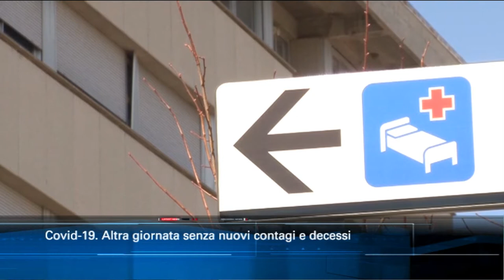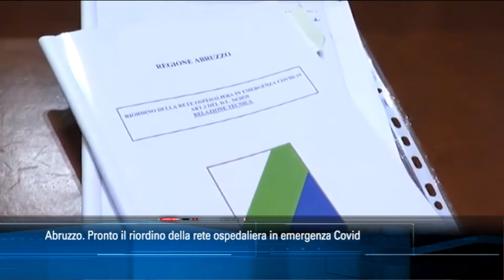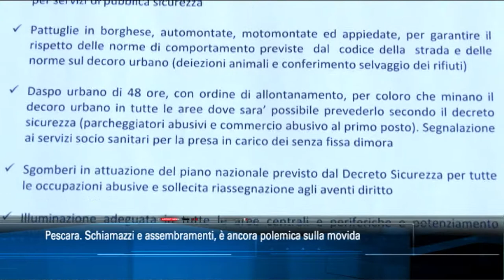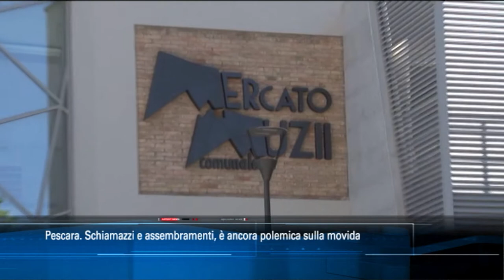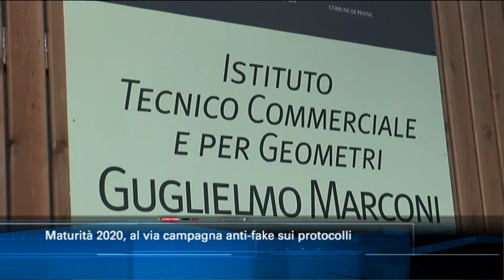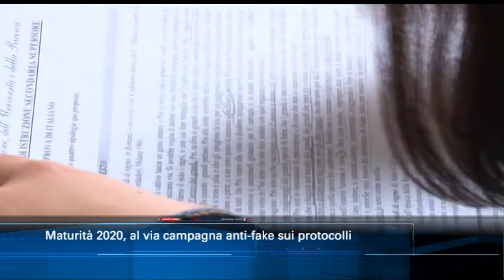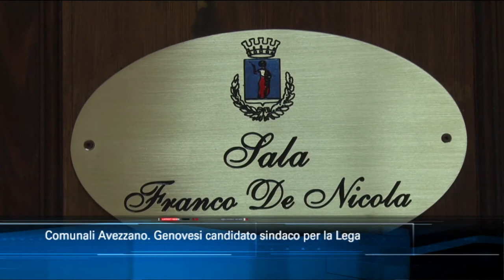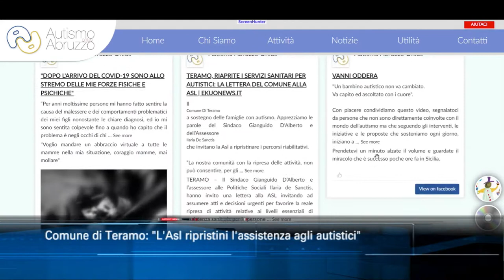TgSei Edizione delle 19 Lunedì 15 giugno 2020